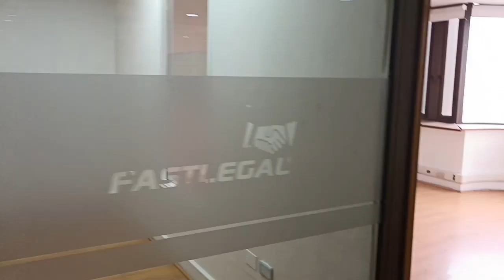Piso 16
Oficinas de 360m2, Mac Iver, Santiago

Ubicadas en pleno corazón del Centro de Santiago, a pasos de la estación de metro Santa Lucía (Línea 1). El sector cuenta con una gran cantidad de servicios, con una amplia variedad de comercio, bancos, restaurantes y oficinas. Posee una excelente conexión con el resto de la ciudad y centro de negocios mediante servicios de transporte público como metro y Transantiago.

Las oficinas se encuentran habilitadas con una amplia área de trabajo, privados, cocina con comedor, baños, piso flotante, cielo americano con luminarias y sistema de clima centralizado en base a chiller.

Disponibilidad: 2 alternativas
Piso 14
Privados 7
Baños 8
Cocina Si

Privados 10
Baños 10
Cocina Si

Se encuentran en un edificio de 21, con accesos controlados, conserjería, 4 ascensores, 3 subterráneos.
Gastos comunes: $860.000 aprox.
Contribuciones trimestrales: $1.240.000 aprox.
Año: 1983

Posibilidad de incorporar adicionalmente:
Estacionamientos - Venta: UF500 c/u o Arrendo: UF3 c/u
Bodega – Venta: UF550 c/u o Arriendo: UF4 c/u
Características específicas y video corresponden al Piso 16